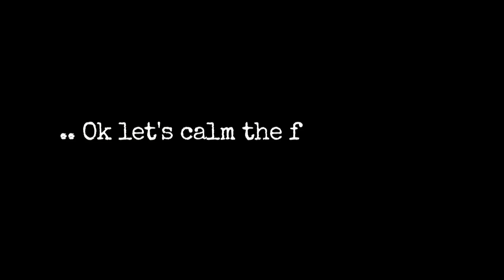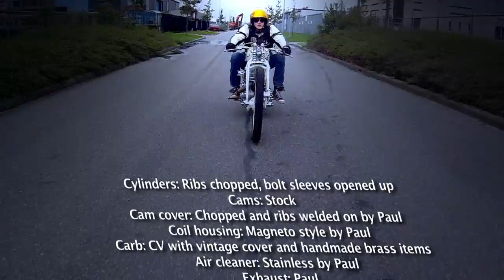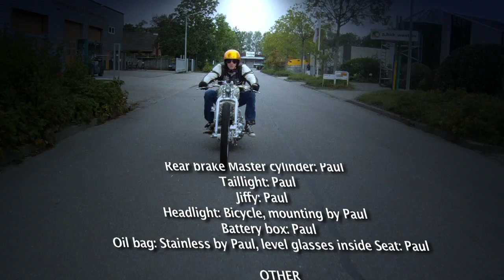H-D Custom Vintage Sportster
Custom motorcycle builder Paul van der Gulik (The Netherlands) shows his custom bike called: " The Vintage Racer"
shot with Go Pro Hero and Sony EX 3
titlesong: "Get to the Choppa"